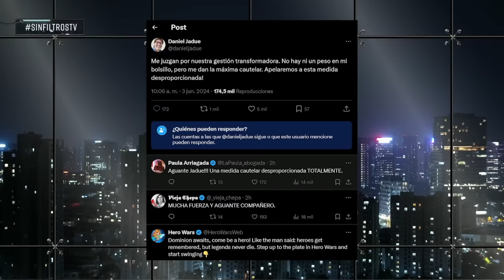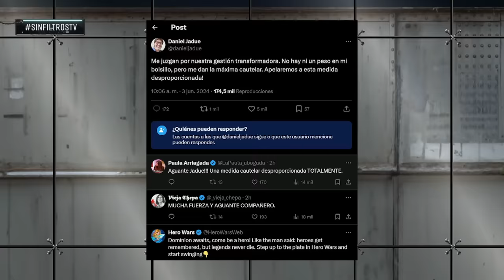VIDEO de JADUE es ENVIADO a PRISIÓN PREVENTIVA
¡Alta tensión! 🔥 En el episodio de hoy los panelistas: Francisco Orrego, Rodrigo Rettig, Giovanni Calderón, Verónica Ávila, Katherine Martorell, Bárbara Brito, Iván Poduje y Eric Campos analizan y debaten la contingencia. 🇨🇱 Prepárate para un acalorado cruce de ideas.